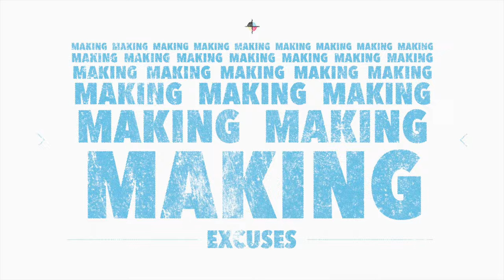Stop Blaming, Complaining, and Making Excuses! | Feat. Jocko Willink, Alex Hormozi & Alan Stein, Jr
In this transformative video, motivational experts Alan Stein Jr, Jocko Willink, and Alex Hormozi dive deep into three behaviors that can sabotage your success: blaming, complaining, and making excuses. Learn how these toxic habits undermine your optimism, confidence, energy, productivity, and overall contribution.

🔥 Key Takeaways:

Blaming: How pointing fingers at others strips you of your power and potential.
Complaining: Understanding the emotional and psychological drain it causes.
Making Excuses: Discover why excuses are the enemies of progress and how they hold you back.

🌟 Why Watch?

Actionable Insights: Practical advice on owning your actions and outcomes.
Mindset Shift: Gain a powerful perspective on personal responsibility.
Emotional Agility: Tips on becoming emotionally agile instead of emotionally fragile.
High Performance: Strategies to elevate your productivity and success.

💡 Featured Experts:

Alan Stein Jr: Renowned motivational speaker and performance coach.
Jocko Willink: Former Navy SEAL and leadership expert.
Alex Hormozi: Entrepreneur and business strategist.

Join the Conversation:
What steps will you take to eliminate blaming, complaining, and making excuses from your life?